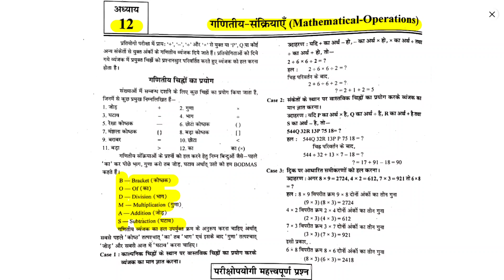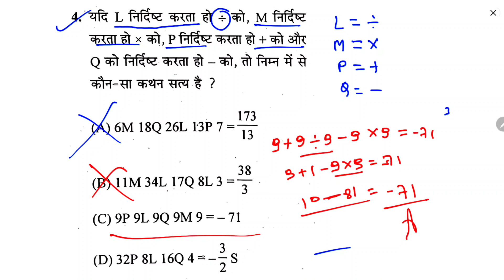गणित संक्रियाएं प्रश्न मात्र 30 सेकंड में हल करें | deled reasoning | deled entrance exam 2023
Ok bye 👋
Best 👍💯 of ➡Luck🍀